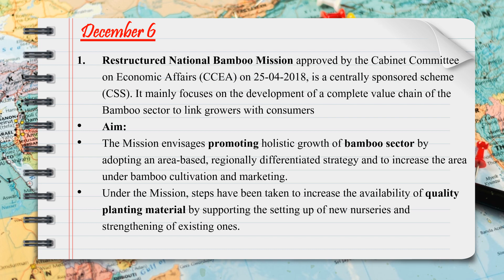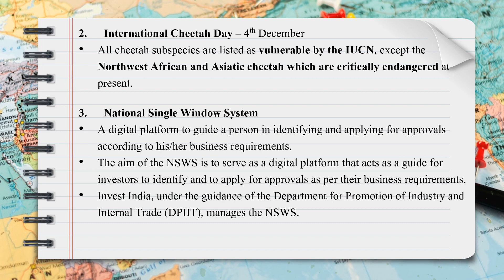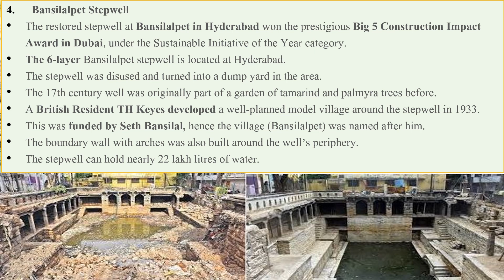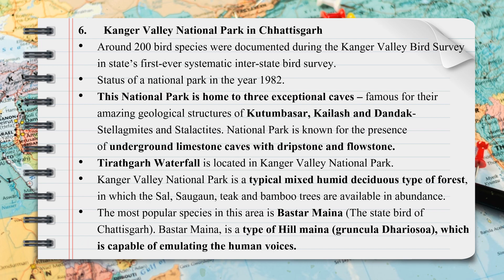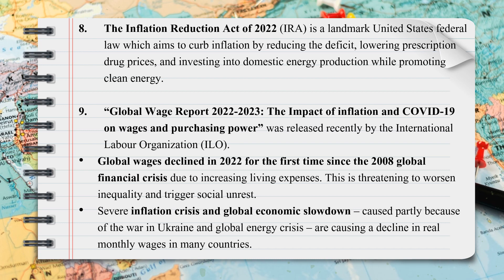Current Affairs of 6 December 2022.